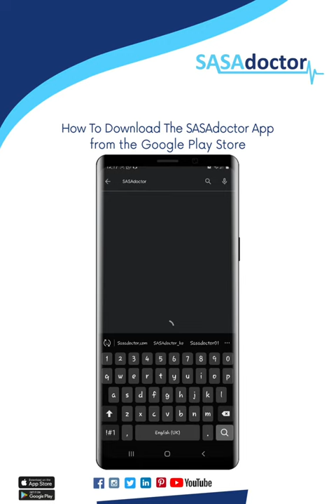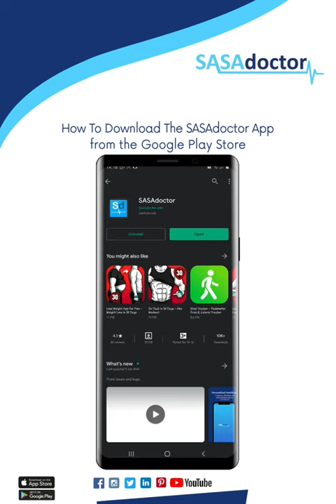How to Download the SASAdoctor application from the Google Play Store